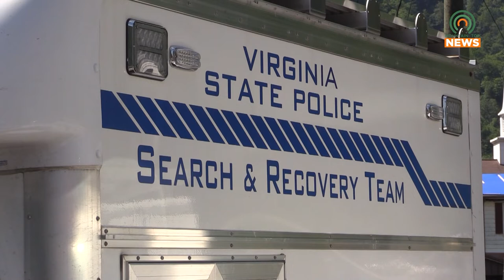Flooding Victims Found Following Virginia Flooding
After forty-four people went missing in Buchanan County, Virginia, Tuesday, following severe flooding, local search crews along with Buchanan County Sherriff's Office announced Thursday that all individuals have been found.